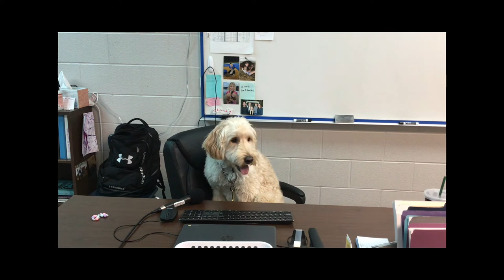Meet Rosie, EH's Therapy Dog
Dr. Philhower talks about the role of Eastern Hancock's Therapy Dogs, and Rosie PHilhower is interviewed by our staff.